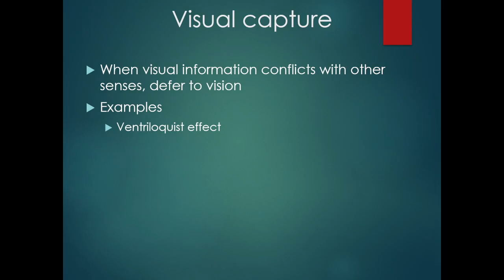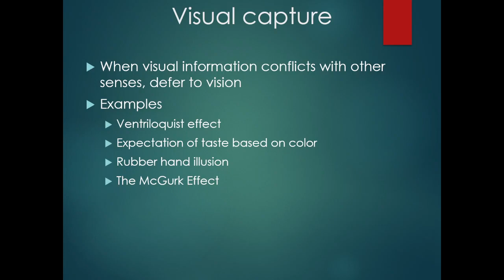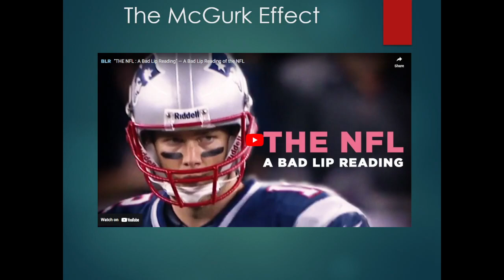Ch 3 5 Cognition Visual Capture